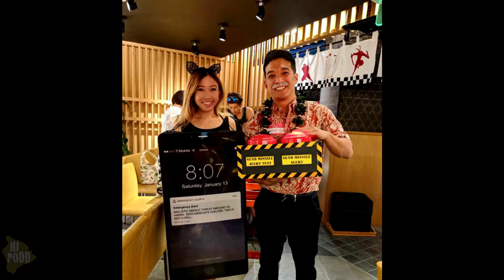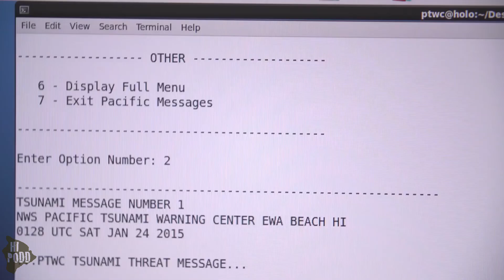Top 10 Natural Disasters On Hawai'i Island In The Last 100 Years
The Big Island Of Hawai‘i is a dynamic home for many, with a variety of hazards that act as a counterbalance for the beauty — hurricanes, tsunamis, volcanic eruptions, and many more phenomena have been recorded in modern history.  Today we look back on the variety of natural disasters that have struck Hawai’i Island in the last century, and their impact on human life at the time.

Even those familiar with Big Island history will find something new and different in this dynamic mix of rare footage and restored media. Using archived video, custom maps, colorized black and white imagery, and more, we set out to show you the most significant and disruptive natural events in the last 100 years to affect Hawai’i Island.  This is the most production we have put into a video, in order to remember those affected by sharing countless windows into their world.

There were many factors to consider when making this list, and these rankings can be debated, but this is what we felt was most relevant to our audience.

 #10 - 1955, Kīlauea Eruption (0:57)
#9 - 2018, Hurricane Lane (2:03)
#8 - 1950, Mauna Loa Eruption (3:30)
#7 - 2006, Kīholo Bay M6.7 Earthquake (4:44)
#6 - 2014, Tropical Storm Iselle (6:04)
#5 - 1960, Kapoho Eruption of Kīlauea (7:39)
#4 - 1983 to 2018, Pu’u ’Ō’ō Eruption (8:53)
#3 - 2018, Kīlauea Eruption (10:33)
#2 - 1960, Tsunami (12:39)
#1 - April Fools Day Tsunami 1946 (13:53)

CREDITS
USGS - Hawaiian Volcano Observatory
Center for the Study of Active Volcanoes
Hawai‘i County Civil Defense
Big Island Video News
Hawai‘i Army & Air National Guard
Pacific Tsunami Museum
National Park Service
NOAA
Hawai‘i Department of Transportation
Voice of America
Ken Boyer

                    Snowfall
                    The Restoration
                    Undertow
                    The Distant Sun
                    The Spaces Between
                    Computations In Stowstorm

                    New Dawn
                    Tomorrow